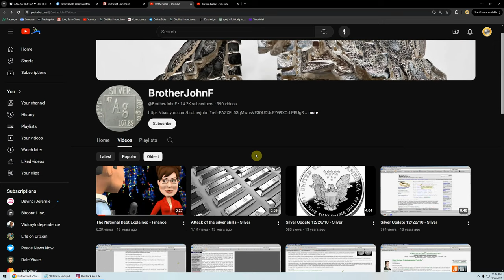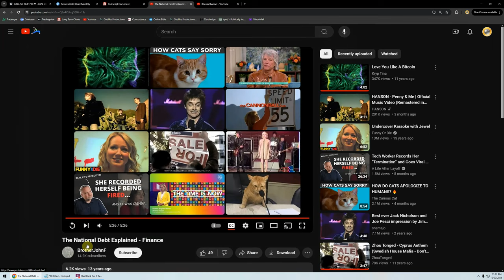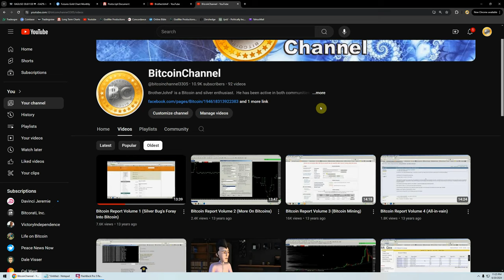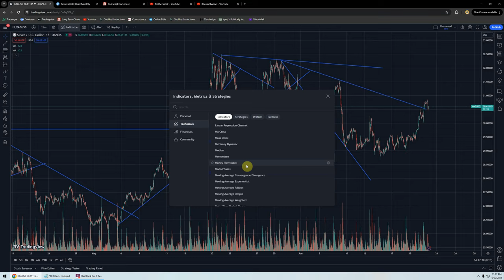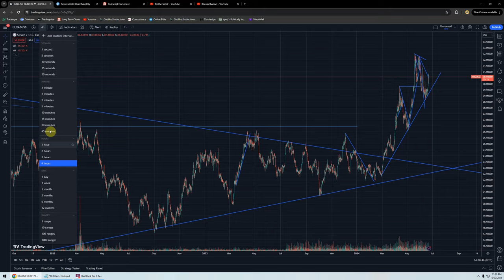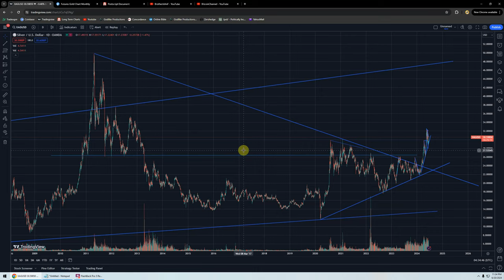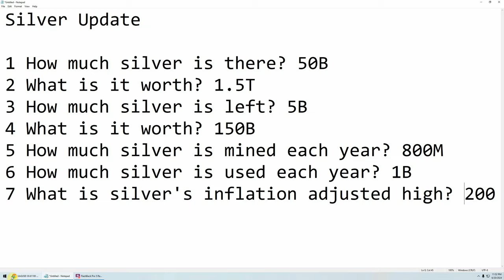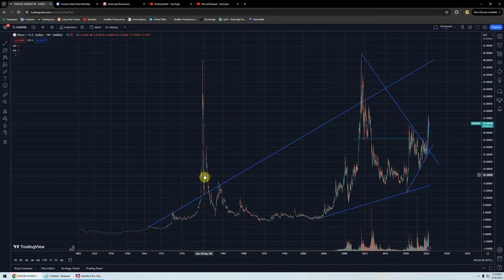Silver Update - 6/20/2024 - Silver For The People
This video is for purposes of criticism, comment, news reporting, teaching, scholarship, and research.